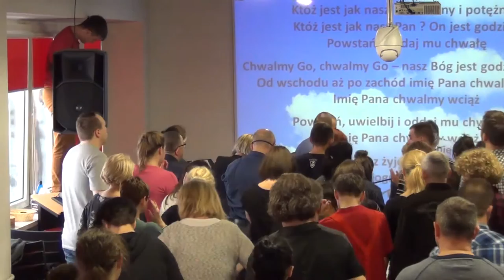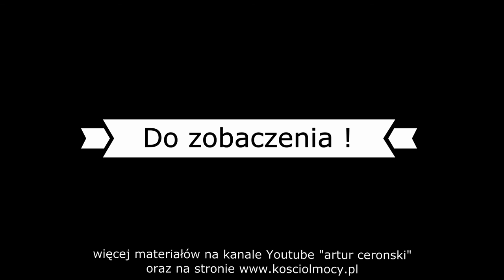KOŚCIÓŁ MOCY-UWIELBIENIE/WORSHIP(bardzo silne namaszczenie)(W-wa,12.03.2017r.)A.A.Cerońscy